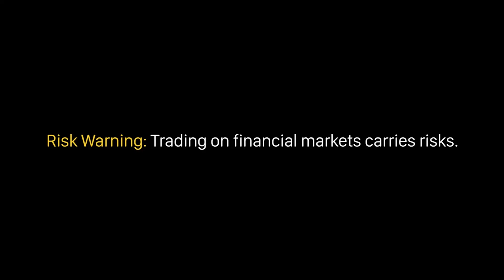5 nguyên tắc giúp một trader ngắn hạn làm chủ được quá trình giao dịch | Học Forex